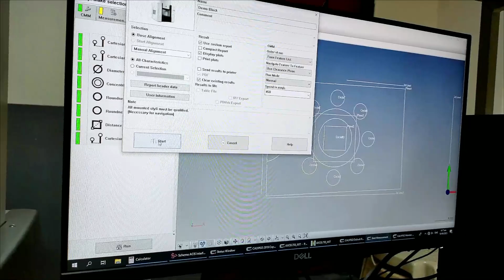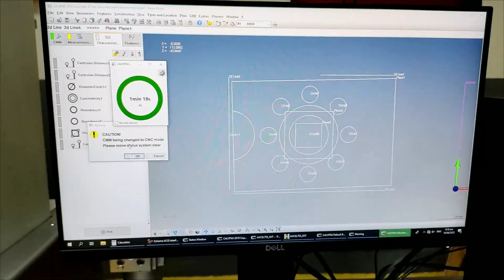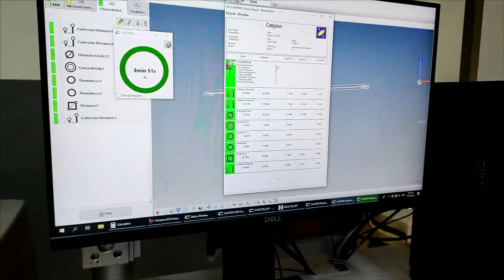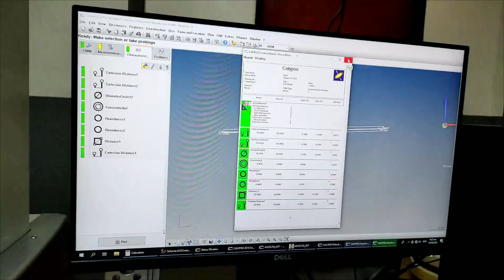How to use the Coordinate Measuring Machine (CNC-CMM)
- How to use the machine manually and automatically (CNC Mode) in performing aligning and scanning to obtain measurements of the different characteristics or parts of the workpiece